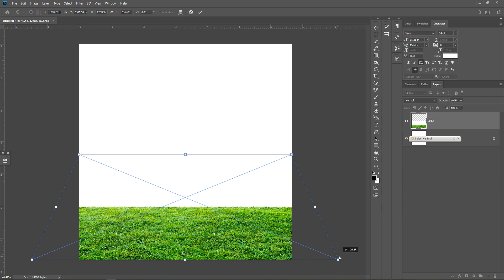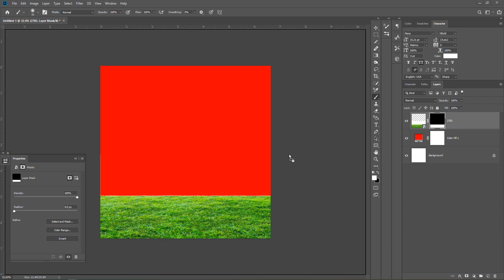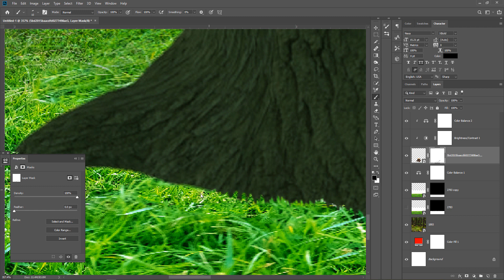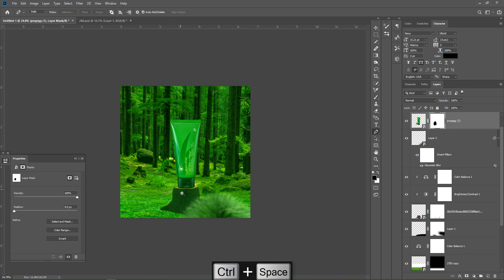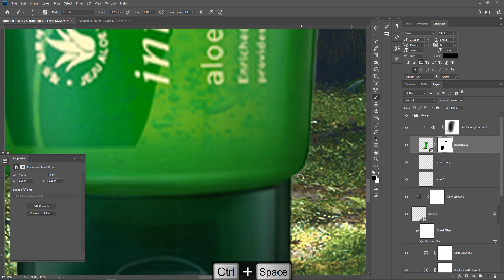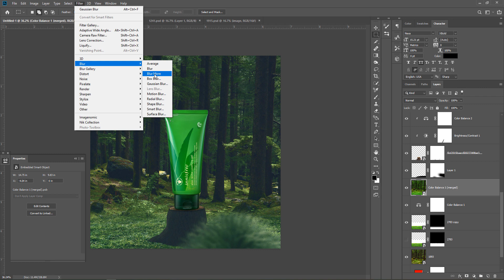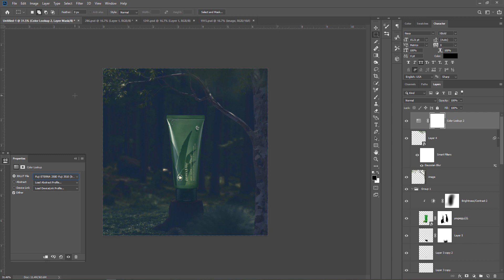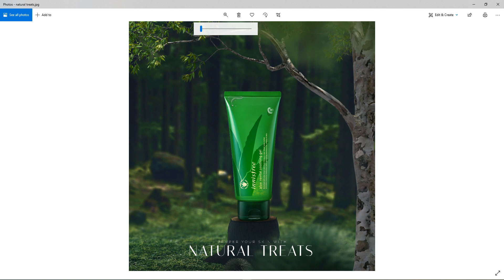Social Media Banner Design in Photoshop cc 2019 A to Z | Manipulation Banner Tutorial | Designhob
Learn Social Media Banner Design For Advertising adobe photoshop | Manipulation |  Designhob